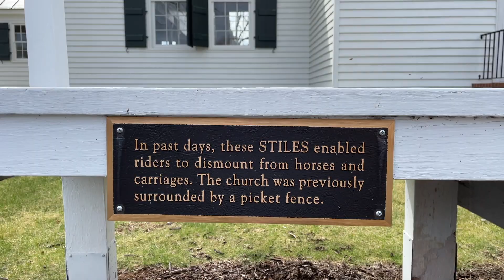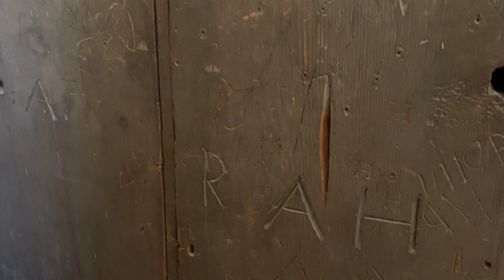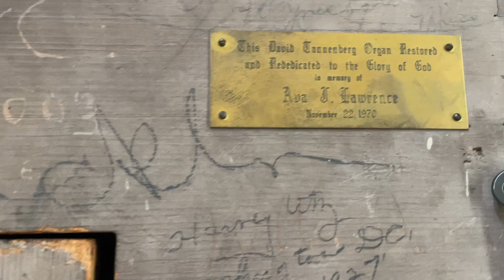Tannenberg Organ (1802) at Hebron Lutheran Church in Madison, Virginia | Stops Demo | BWV 770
0:00' Intro
02:28 Principal 8’
03:38 Principal 4’
4:15 Quinte 3’
5:02 Octav 2’
05:50 Mixture
06:12 Wedge bellows
07:17 Plenum with Terzan
07:56 Gedackt 8’
08:40 Flaute 4’
12:35 Pr. 8’ 4’ 2’
13:27 Ach, was soll ich Sünder machen Pr. 8’
14:28 Var. I: Gd. 8’ 4’ Quinta 3’
15:20 Var. II: Gd. Pr. 4’ Quinta 3’
16:02 Var. III: Pr. 8’
17:03 Var. IV: Gd. 8’ Pr. 4’
17:48 Var. V: Gd. 8’ Oc. 2’
18:30 Var VI: Gd. Pr. 4’ Quinta 3’
19:16 Var. VII: Gd. Pr. 4’ Q 3’ Terz.
20:05 Wenn dich Unglück tut greifen an Gd. 8’ 4’
21:30 Nun laßet uns den Leib begraben Pr. 8’ 4’
23:42 Lobt Gott, ihr Christen, allzugleich Plenum